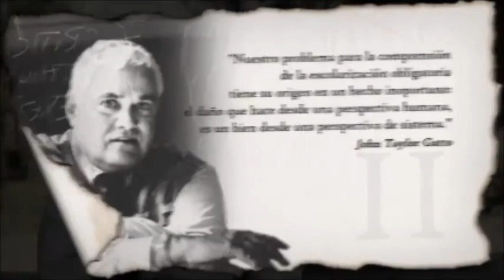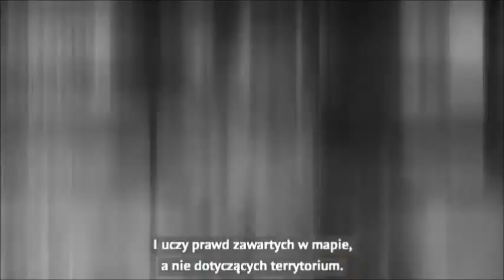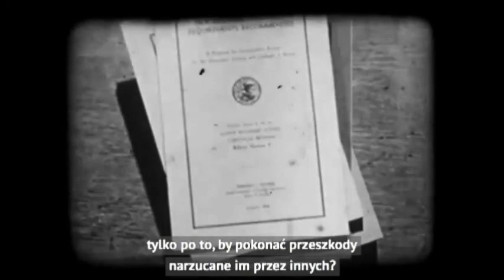Programowanie umysłu w powszechnym systemie edukacji.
Co ma wspólnego system edukacji z mechanizmem rytualnym?
Być może więcej niż na pierwszy rzut oka może nam się wydawać.
W końcu nie jest tajemnicą, że w procesie edukacji dochodzi do programowania umysłów…
Prezentuję fragment filmu „Zakazana edukacja”, który w całości można obejrzeć na kanale you tube Edukacji Demokratycznej. Link tutaj:

Książka o Mechanizmie rytualnym w formie darmowego e-booka
pojawi się na przełomie września-października 2016.
LINK TUTAJ:
lub mechanizm.rytualny@wp
Łukasz P. Michoń - dr. nauk humanistycznych, badacz głębokich struktur, animator procesów społecznych, doradca, popularyzator wiedzy zaawansowanej, otwarty na eksperymenty oraz współpracę.